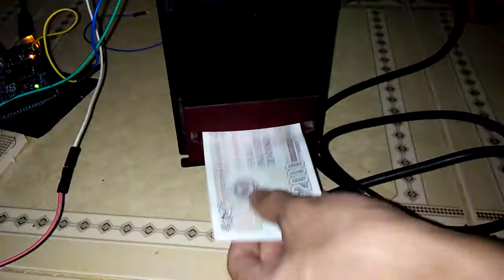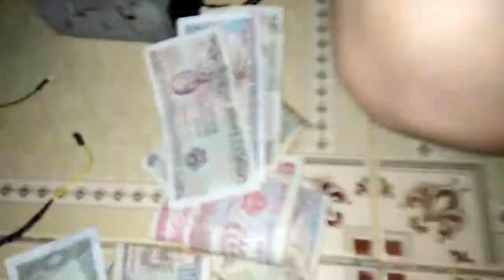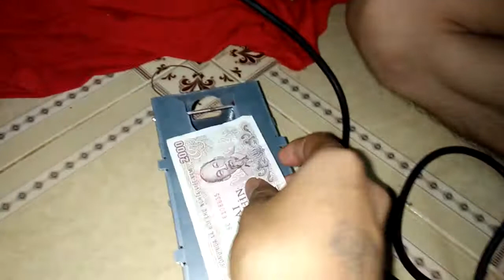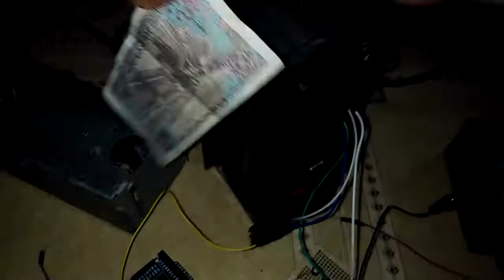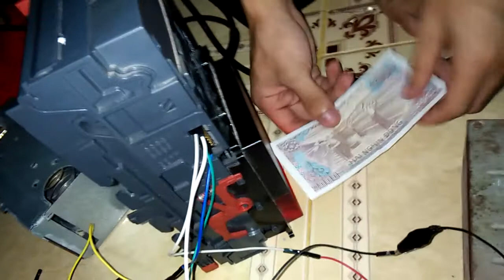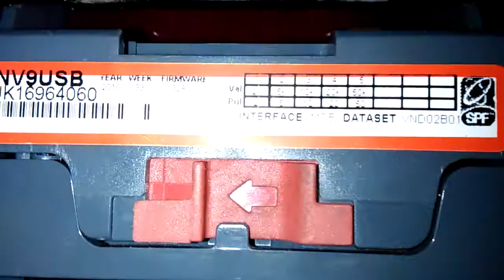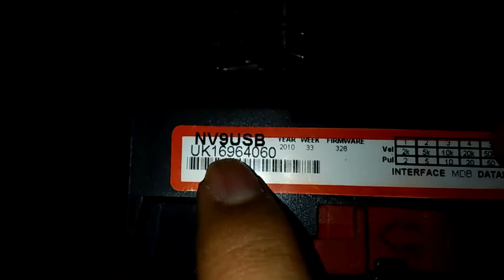Xem Bộ Đếm Tiền Lẻ Hoạt Động Như Thế Nào (Trong Máy Bán Hàng Tự Động)